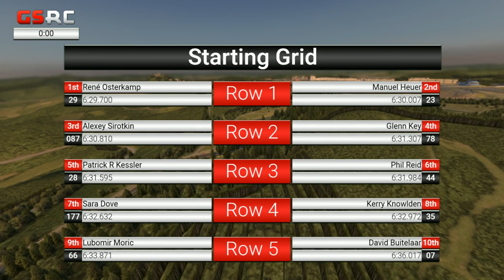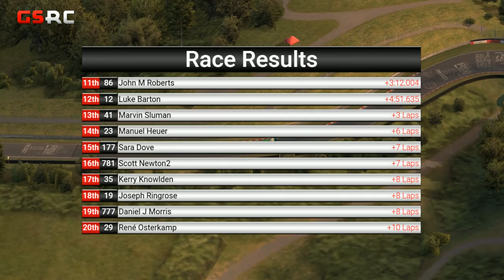iRacing | AOR Formula Renault 2.0 | S10 | R7: Nürburgring Nordschleife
The AOR Formula Renault 2.0 Championship returns for Round 7 of Season 10, with a special hour-long race at the infamous Nürburgring Nordschleife!

Played on iRacing

About AOR:
iRacing
rFactor 2
Assetto Corsa
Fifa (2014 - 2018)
Rocket League